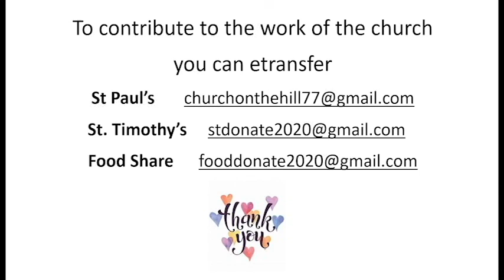Sunday Service | January 9th, 2022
Welcome to the St. Timothy's and St. Paul's service for Sunday, January 9th. Special thanks to Rev. Jody, all of our readers and musicians for their contributions to this service.

During this time our churches are closed, please consider e-transfers

It Came Upon a Midnight Clear and Sing a New Song performed by Tod Heart

You Are My All in All performed by:
Sharon Resky (Vocals)
Rosalyn Umlah (Vocals)
Sheila Lamplugh (Keys)

It Only Takes a Spark performed by Sheila Lamplugh